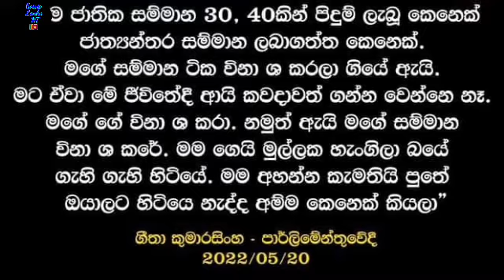ගීතා පාර්ලිමේන්තුවේ දී සම්මාන ගිනි ගත් නිසා හඬා වැටෙයි Geetha Kumarasingha Parliament Speech lka